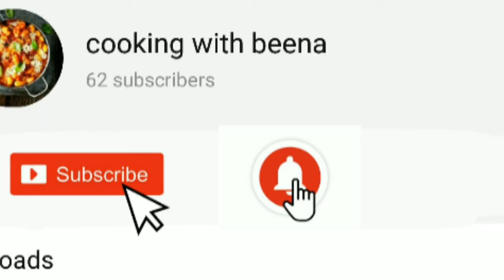Beef malai Handi|by cooking with beena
beef malai handi#malai handi#tasty#